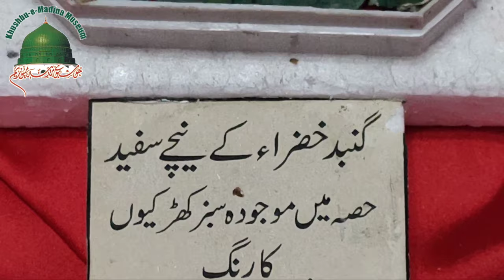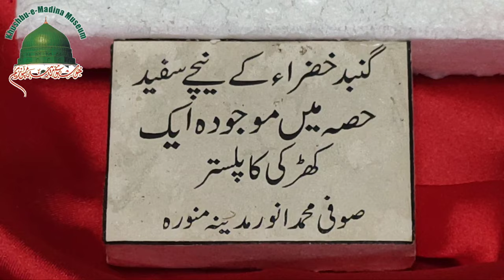paint of Gumbade khizra|| Grave of Prophet || madina || Makkah